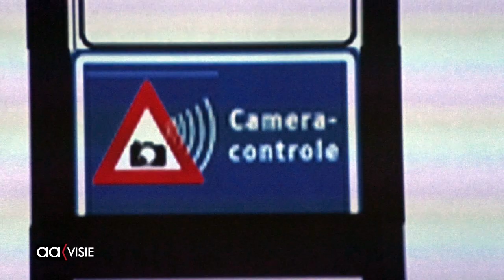Camera's tegen verkeersoverlast Hofkampstraat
Bewoners van de Hofkampstraat in Almelo zijn in gesprek met de gemeente over de verkeersveiligheid in hun straat. De gemeente heeft een cameraplan gemaakt en er is met de bewoners overlegd over de plaatsing, inzet en de tijden dat deze operatief zijn. Dat overleg vond plaats in de raadszaal.